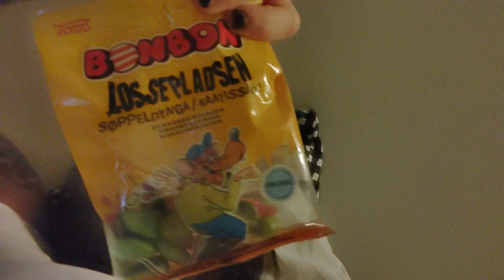Nyt yöt kaikille 👍